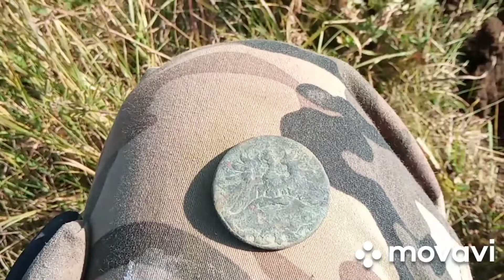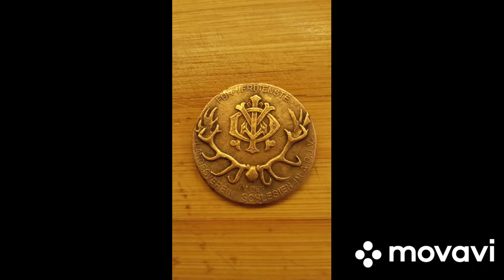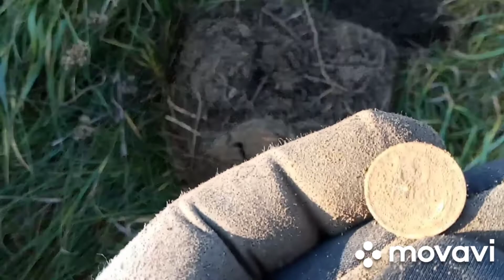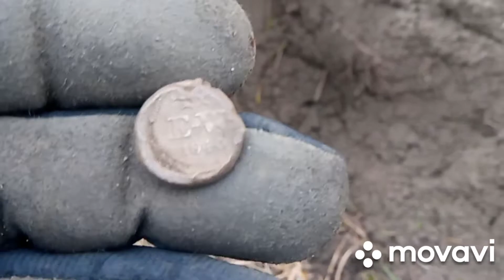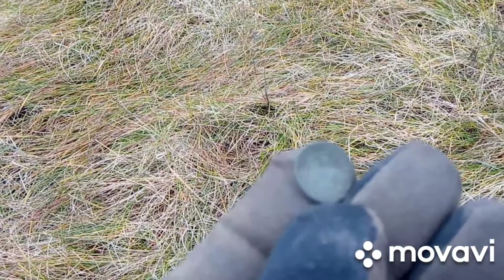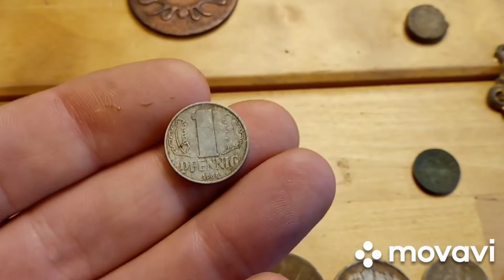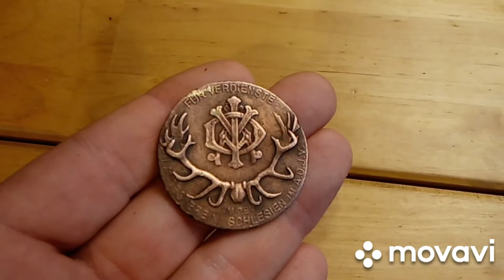Znalazłem medal łowcy 🥇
Poszukiwania z pozwoleniem w miejscowości dąbie